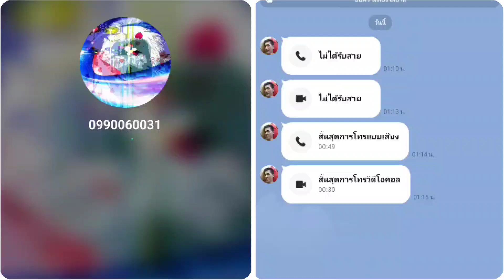ไลน์บีคอน รีลาเยอะเนอะๆๆ